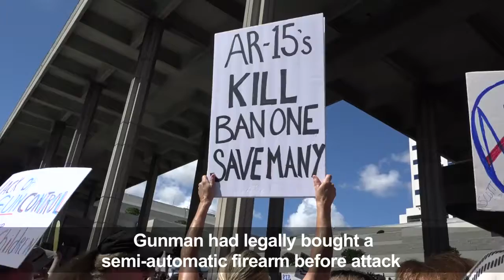People Gather For Anti-Gun Rally After Florida School Shooting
February 18, 2018 - People gather at an emotion-filled anti-gun rally in Fort Lauderdale, demanding that lawmakers take action to strengthen gun control in the wake of the Florida school shooting that left 17 people dead.